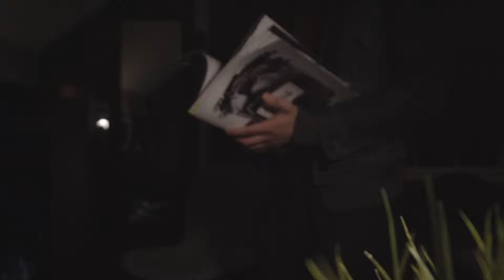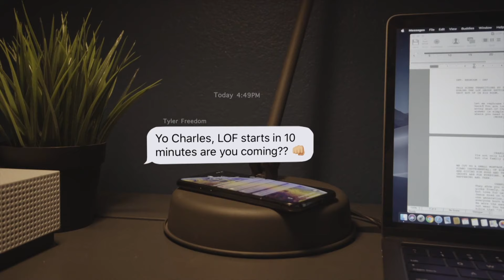Lifestyle of Freedom: Why Are You Here?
We often find ourselves asking this question, "Why are we here?"  but it is contingent that you understand you're here for a reason. God has a purpose for you. How do you think you've found yourself on this video?